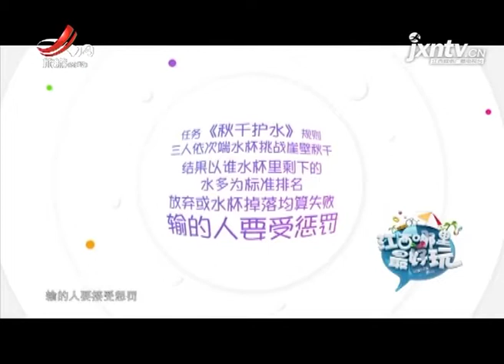【江西哪里最好玩】梅岭山庄 20181209